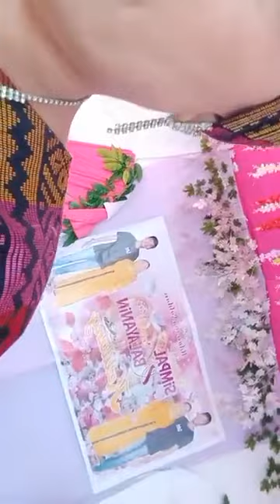FULL DAYUNDAY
Dayunday